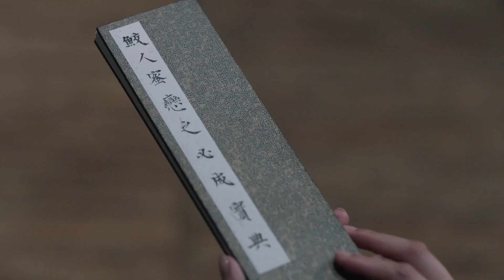พวกเรายังสามารถเป็นสหายกันได้ | ลิขิตรักเหนือชะตา - Love and Destiny《宸汐缘》| (จางเจิ้น,หนีหนี่)